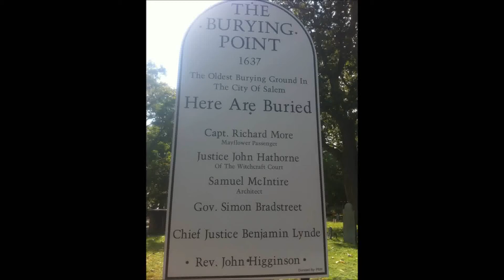Technikult of Flesh - Anna Lee (Music Video-Fan)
I edited this video together for this song by Technikult of Flesh, with permission from the band as a fan video, and common license materials provided in youtube video editor. Please check out the band's web site (url below). There's a 15 song free album to download as well as other music in industrial cyber goth, rock metal, and goth rock styles, a very diverse talent in music.